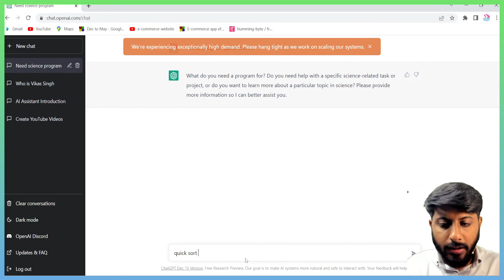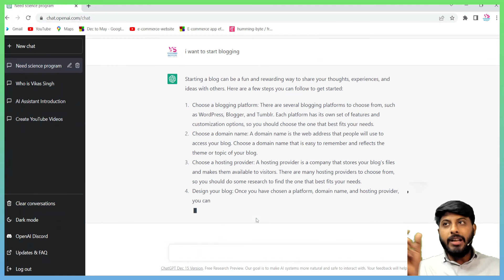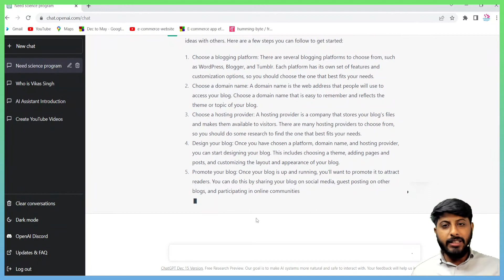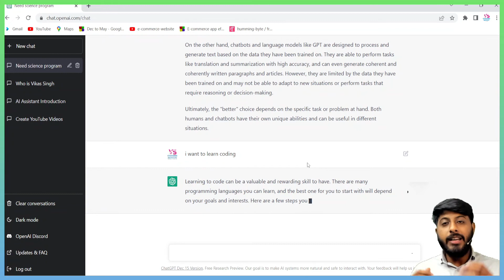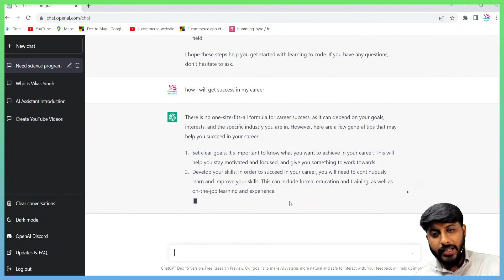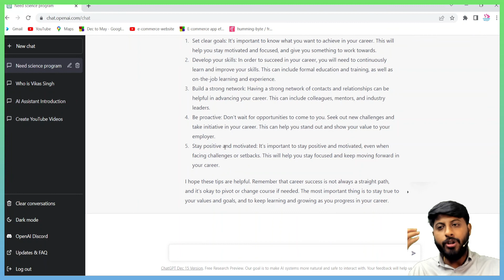Is Artificial Intelligence Is A Threat To Humans? | Chat GPT Can Never Replace Humans Explained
In this video, Let's Discuss Is Artificial Intelligence is A Threat To Humans? & Can Chat GPT Replace Humans? In Hindi.

The spread of Artificial Intelligence is frequently applauded for making things a lot easier and a lot less time-consuming.

However, AI poses great ethical, social, and legal challenges and threats to our societies as some people claim that it will wipe out jobs for humans.

AI cannot replace human jobs completely as it can only perform simple tasks and cannot replace a person’s ability to think creatively or solve problems intelligently.

AI also helps make us more productive and efficient in our day-to-day work life by automating repetitive tasks so that we can focus on higher-value activities such as strategic planning and innovation creation instead of just performing manual tasks over and over again like checking emails every day

 C Programming
 C++ Programming
 Core Java – Advance Java
 Python Programming
 My SQL
 PHP
 HTML – CSS
 JavaScript
 Angular JS
 Node JS

1. We provide all language projects for college last year.
2. We run Internship batches also for 3 or 6 months.
3. We are running Industrial Training batches as well as job assist.
►Instagram Personal : singhvikasofficial